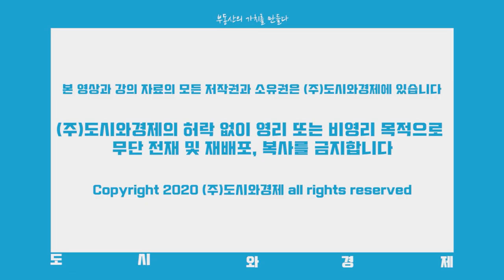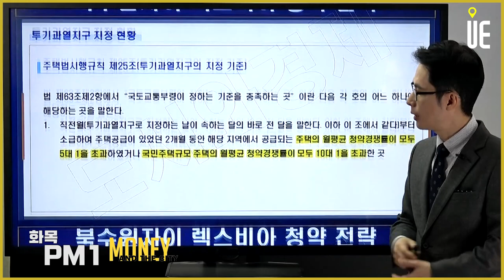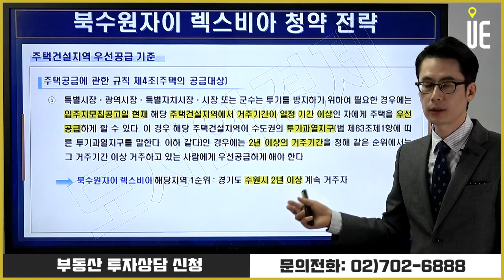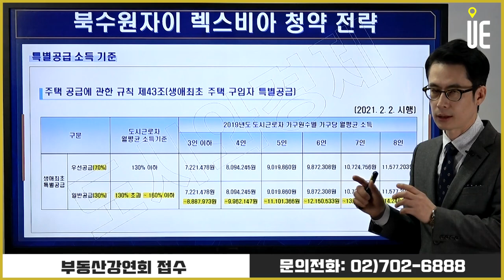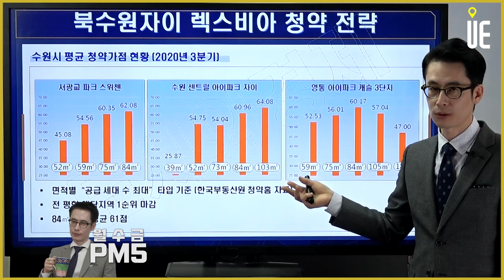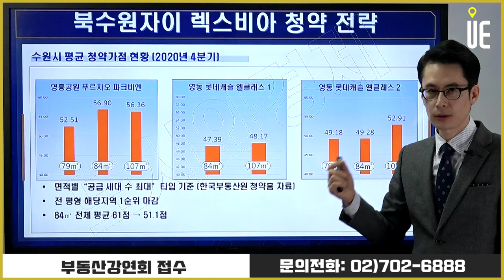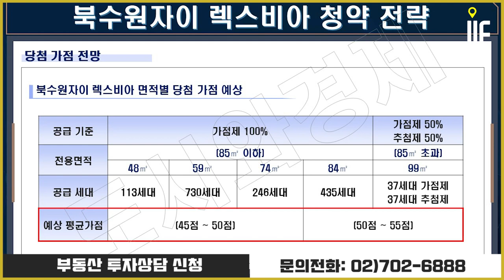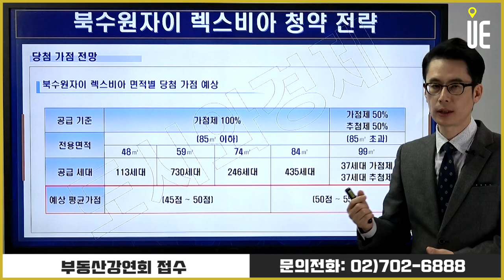수원 북부 관문에 위치한 미래의 랜드마크!! '북수원자이 렉스비아' 청약전략 [도시와경제 분양진단/주용남 소장]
‘렉스비아’는 라틴어로 임금, 왕이라는 뜻을 가진 ‘렉스(Rex)’와 길, 도로의 의미를 지닌 ‘비아(Via)’의 합성어

파장초, 다솔초, 천천초, 천천중, 천천고 등 도보권 내 학교 보유
정자동 학원가 근거리 위치해 교육환경 양호
재래시장인 북수원시장과 홈플러스, 롯데마트 등의 대형마트 인근 위치
화서역 인근 스타필드수원 2024년 개장할 예정

▶【오후 5시】
■ 어반스토리 ■
▶【특집편성】
■ 도시와경제 브이로그 ■
▶【대중없음】